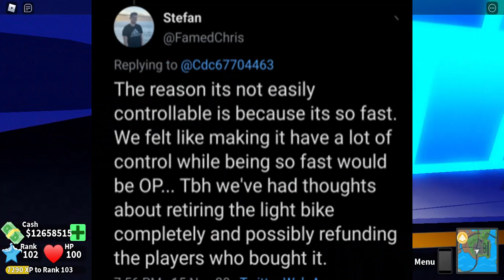The LightBike is Being Removed? Mad City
In this video i tell you guys what might happen to the light bike and i explain why